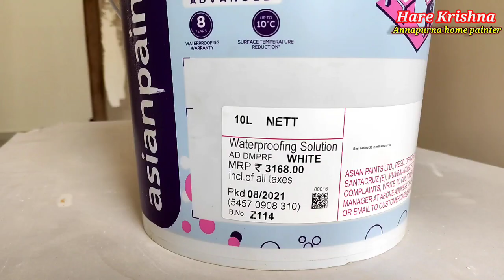Asianpaints smartcare Damp proof Advanced / asianpaints exterior primer/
Hare Krishna.
Hi I Am 33Dhruba.  Welcome to our YouTube, Annapurna home painter

hello doston Aaj ham is video mein waterproof primer mixing Karke dikhayen Hain

Hain👉Iron gate decorated Goldencolour.oil paint में पेंट कैसे करें Primer कैसे करें लोहे के डोर पर पेंट coat putty kaise karen Paint Cement Wall Wood grain painnting Created complete home wall में प्राइमर करने का तरीका to use wall design tape पेंट कैसे USE करें CEMENT PAINT WHITE PANT wall design Home Shield SealO PrimerMixing .exterior wall primer Kaise use Karen